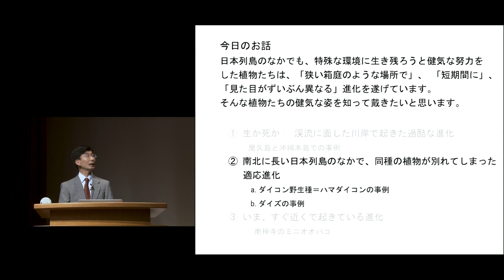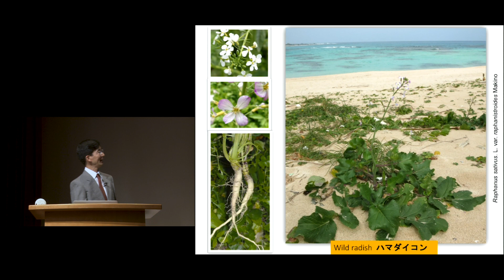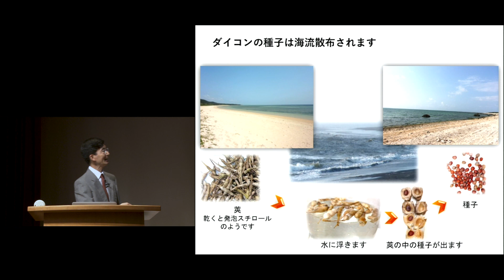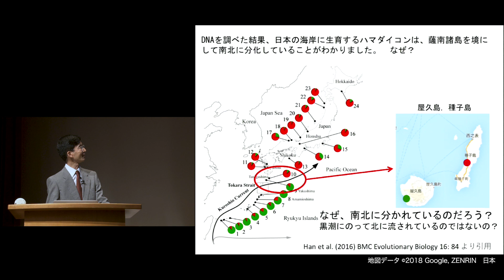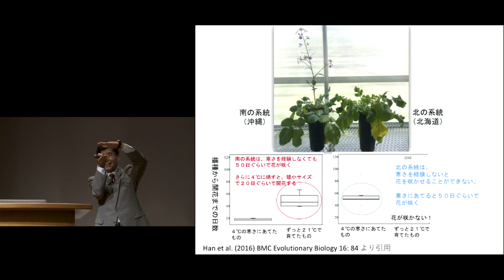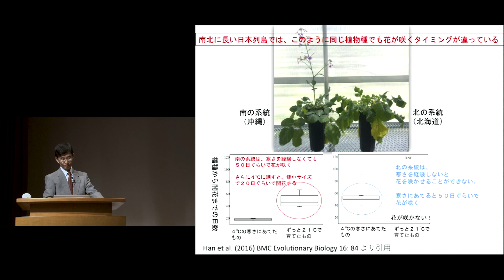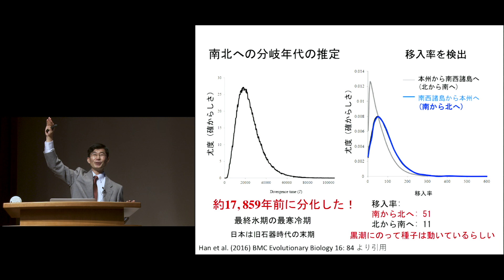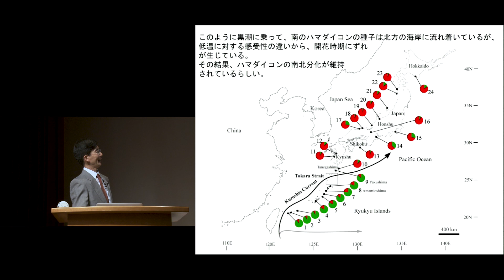京都大学公開講義 春秋講義「みんなちがって、みんないい－生きる環境に合わせて多様性を獲得した植物」瀬戸口 浩彰（地球環境学堂 教授）2018年9月8日【チャプター2a】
2018年度 春秋講義
「みんなちがって、みんないい－生きる環境に合わせて多様性を獲得した植物」
【チャプター2a】南北に長い日本列島の中で、同種の植物が別れてしまった適応進化
　　　　　　　　ダイコンの野生種＝ハマダイコンの事例
瀬戸口 浩彰 教授
地球環境学堂（兼人間・環境学研究科）

2018年9月8日
百周年時計台記念館 百周年記念ホール